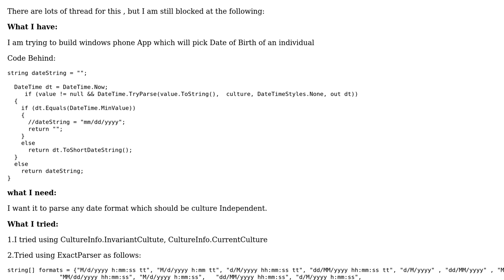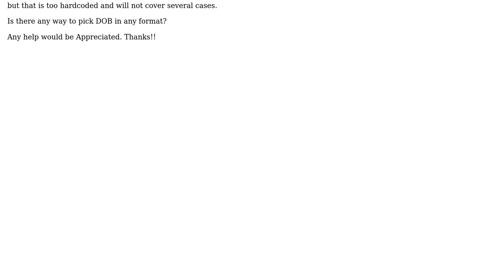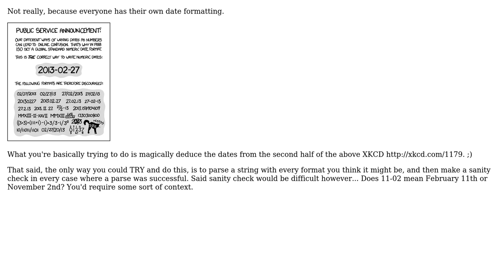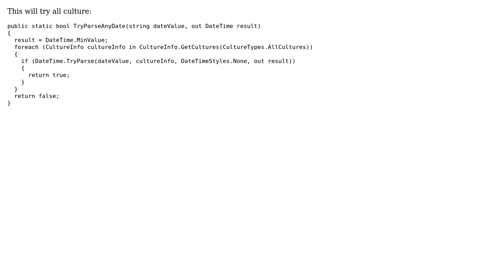DateTime.TryParse for any culture (3 Solutions!!)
DateTime.TryParse for any culture

With thanks & praise to God, and with thanks to the many people who have made this project possible! | Content (except music & images) licensed under CC BY-SA | Music | Images & others | With thanks to user Shaamaan user Peter user Dmitry Bychenko user Ankush Dubey and the Stack Exchange Network Trademarks are property of their respective owners. You are responsible for your own actions.